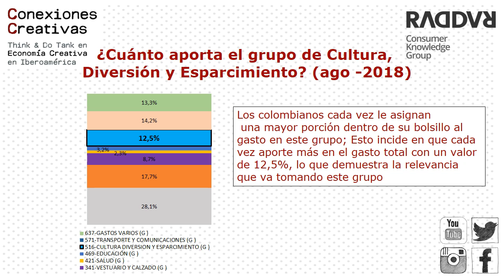Consumo cultural de los colombianos en agosto de 2018 | El Monitor de Conexiones creativas.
¿Cuánto gastamos los colombianos en cultura, diversión y entretenimiento en el mes de agosto de 2018?

Gracias a la alianza de Conexiones Creativas con Raddar Consumer Group, podemos compartirles el comportamiento de esa categoría.

En 3 puntos, estos son los resultados más relevantes:

1. El producto más dinámico es el del turismo, a pesar de que se terminara la temporada de vacaciones. En esto pudieron incidir los festivos del 7 y 20 de agosto, donde muchas familias aprovechan para viajar a destinos cercanos dentro del país.

2. Los colombianos dejamos de comprar revistas y libros en este mes, lo que produjo menores crecimientos en la categoría “artículos y otros relacionados”.

3.  Se evidenció crecimiento en el gasto en cultura para todas las ciudades con la excepción de Pasto. Esta ciudad presenta uno de los mayores incrementos en el nivel general de precios, lo que puede influir en este comportamiento

Periódicamente te entregamos una PÍLDORA con una noticia, un análisis o sugerencias para fortalecer tus retos. ¡Queremos que las Economías Culturales y Creativas en América Latina se consoliden!